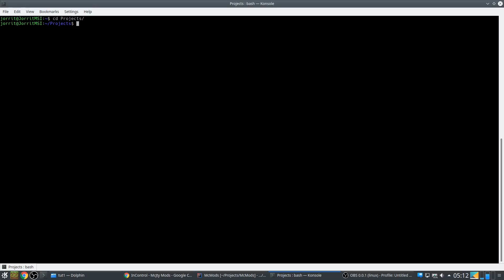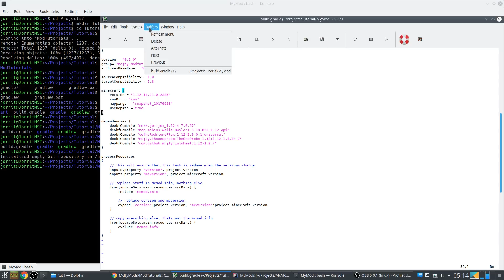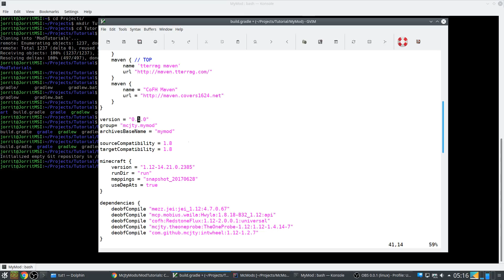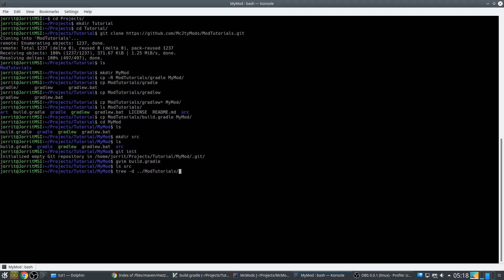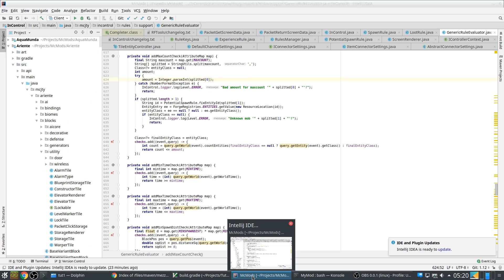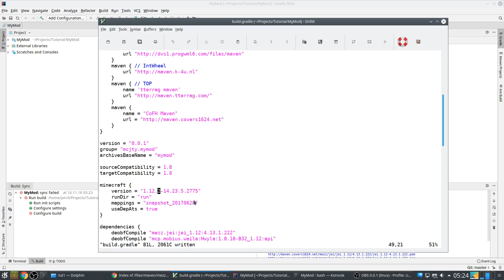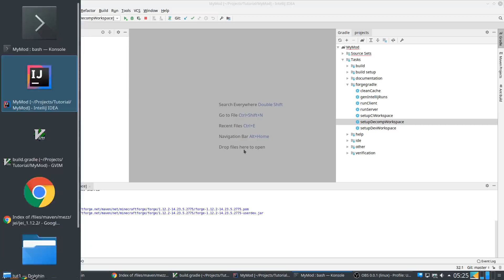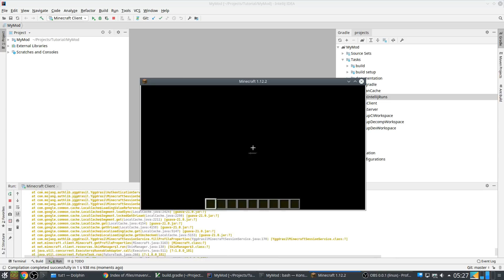Modding Tutorials: Episode 1 (set up IntelliJ build environment)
This is a companion video series for my modding tutorials

This is for Minecraft 1.12.2 and I use IntelliJ here. In this first episode I show how you can set up your build environment to get started.

If you want to support me, my mods, my Lets Plays and my tutorials you can do so
Thanks!